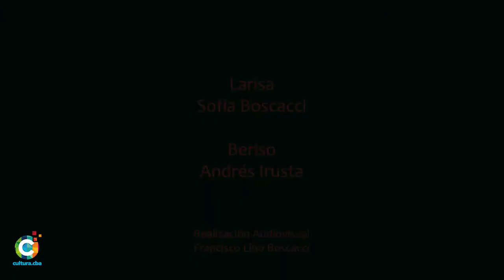Teatro de Sopetón Larisa y Beriso una caja del montón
Las tardes siguen siendo de las chicas y los chicos. Y hoy martes a la hora  de la merienda les invitamos a ver en familia " Larisa y Beriso una caja del montón"
Sofía Boscacci y Andrés Irusta forman el grupo de teatro de Sopetón y en esta ocasión presentan un espectáculo infantil teatral-narrativo destinado a todo público. La obra se crea valorando la transformación del objeto y considerando que en las cosas más simples se puede construir un mundo interminable de fantasías. Toma como punto de partida el cuento álbum “No es una caja” de Antoinette Portis, donde el personaje protagoniza las acciones jugando con una caja. A partir de este concepto la obra traza un recorrido dinámico que une el juego teatral alrededor de una caja, con la narración oral de cuentos. Es explosivo, ocurrente y divertido.